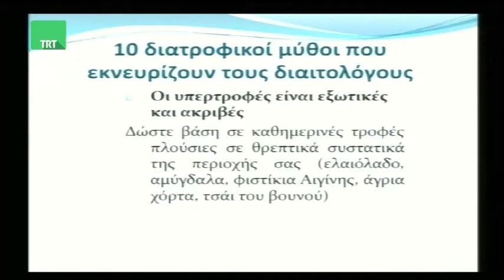Ο Διατροφολόγος Παναγιώτης Ζήσης στην TRT 031117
Ο Διατροφολόγος Παναγιώτης Ζήσης φιλοξενήθηκε στην εκπομπή της TRT "Κεντρική Ελλάδα Καλησπέρα" την Παρασκευη 3 Νοεμβρίου 2017